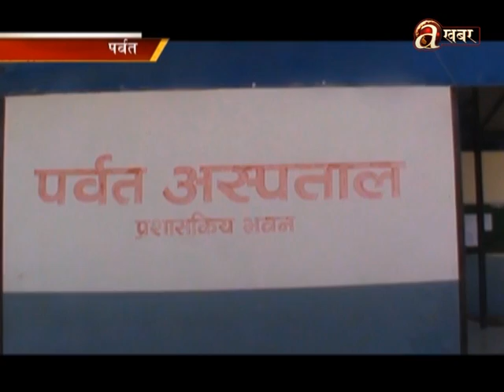पर्वतमा डेंगु संक्रमितहरूको संख्या बढ्दो